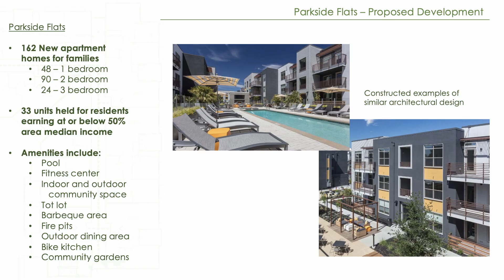Housing Headlines - Parkside Flats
Parkside Flats is going up on Woolner Avenue!
On this edition of Housing Headlines, Housing Management Analyst Miesha Garnett provides information on the project background and what we can expect once the development is built.

This modern six building development will offer 168 units of affordable housing for qualified applicants who meet the requirements. The developer will be taking applications in Spring of 2025.